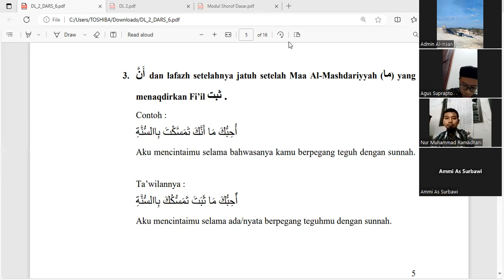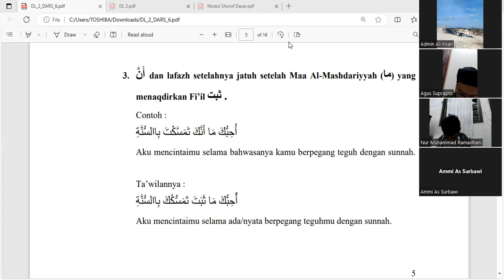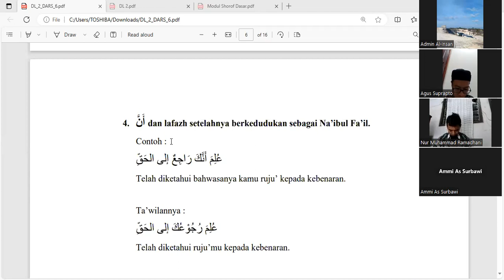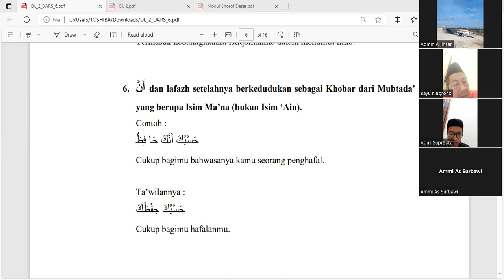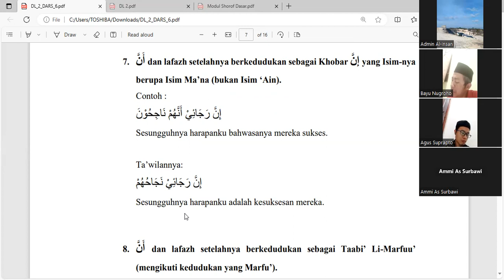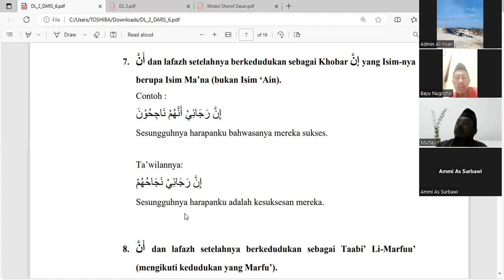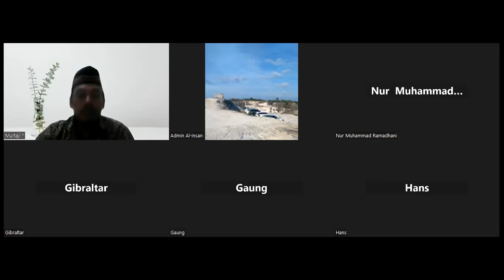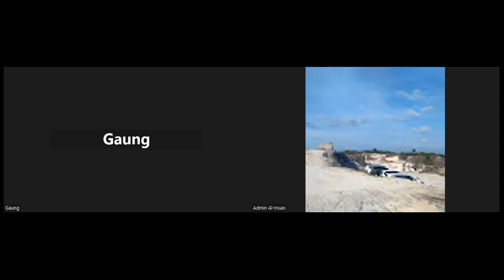Lanjutan Mawadhi' Anna (Pertemuan 102, 11 Shafar 1445 H)